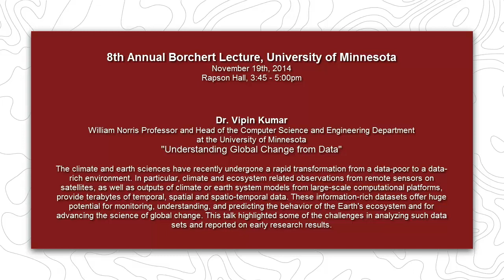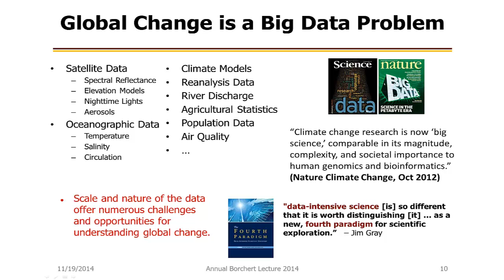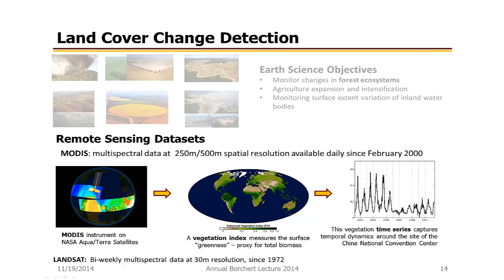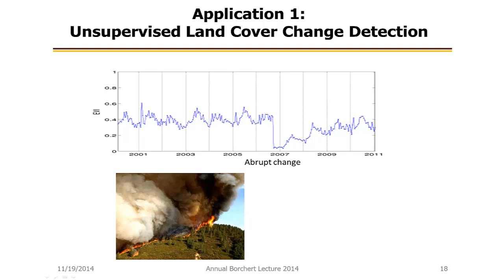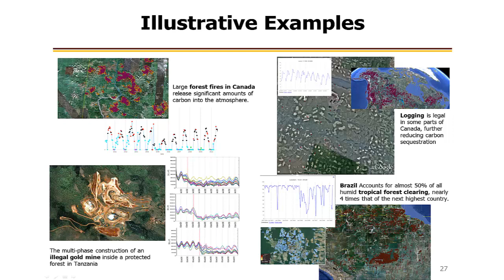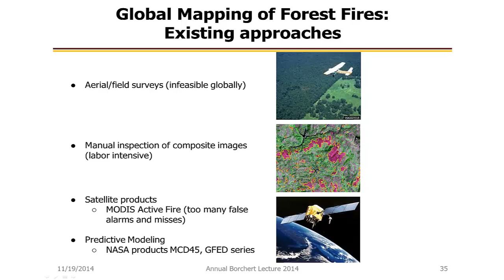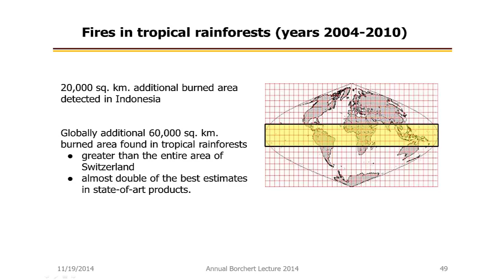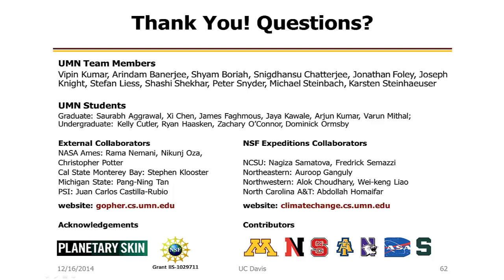Understanding Global Change from Data - Dr. Vipin Kumar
Dr. Vipin Kumar, William Norris Professor and Head of the Computer Science and Engineering Department at the University of Minnesota, gave the eighth annual Borchert Lecture, which honors the late John Borchert, University of Minnesota Regents Professor in Geography and member of the U.S. National Academy of Science. David Borchert, one of Dr. Borchert's sons, attended the event named in honor of his father. This annual lecture features notable speakers in the area of geographic information science and this year was part of the campus-wide Spatial Forum and GIS Day celebration.

Dr. Kumar's current research interests include data mining, high-performance computing, and their applications in Climate/Ecosystems and Biomedical domains. He is the Lead PI of a 5-year, $10 Million project, "Understanding Climate Change - A Data Driven Approach", funded by the NSF's Expeditions in Computing program that is aimed at pushing the boundaries of computer science research. He has authored over 300 research articles, and co-edited or coauthored 10 books including the widely used text book "Introduction to Parallel Computing", and "Introduction to Data Mining" both published by Addison-Wesley. Dr. Kumar's presentation, Understanding Global Change: Opportunities and Challenges for Data Driven Research, was well-attended and many excellent questions were asked by the audience. The climate and earth sciences have recently undergone a rapid transformation from a data-poor to a data-rich environment. In particular, climate and ecosystem related observations from remote sensors on satellites, as well as outputs of climate or earth system models from large-scale computational platforms, provide terabytes of temporal, spatial and spatio-temporal data. These information-rich datasets offer huge potential for monitoring, understanding, and predicting the behavior of the Earth's ecosystem and for advancing the science of global change. This talk highlighted some of the challenges in analyzing such data sets and reported on early research results.